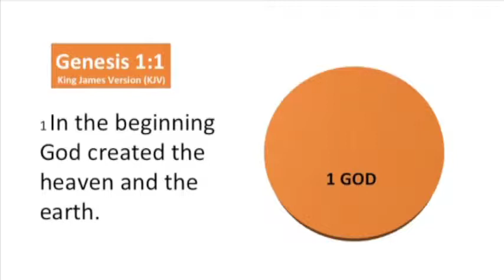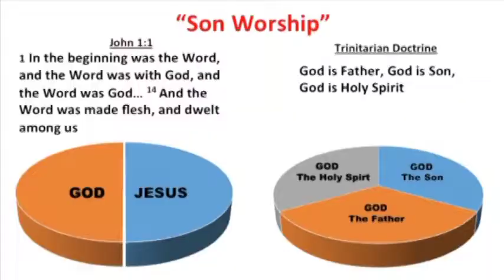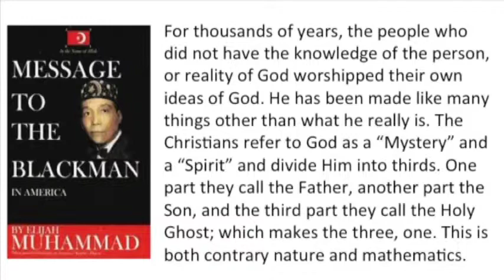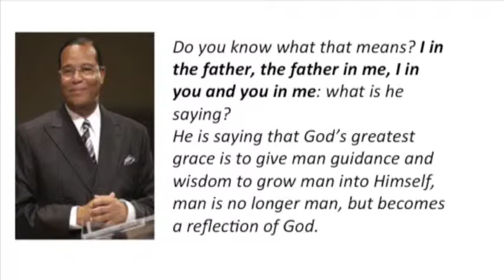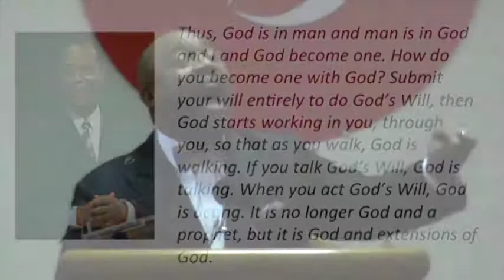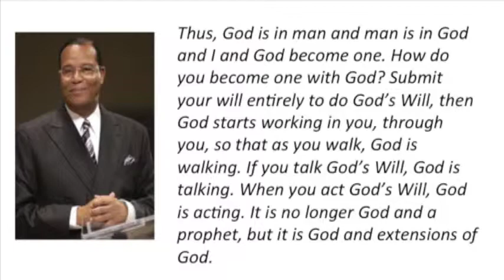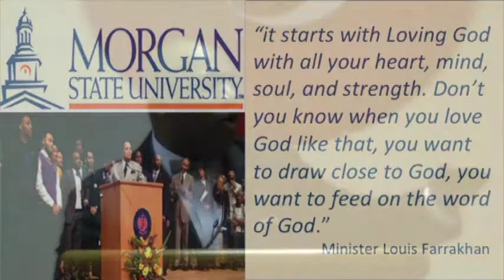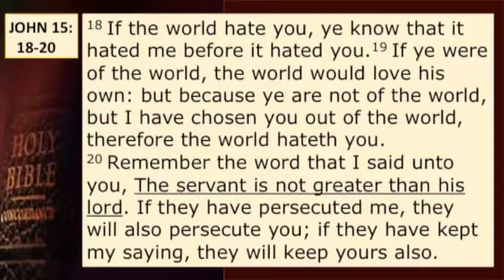Atonement For The People Of God ~ Part Three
Message By Student Minister Arthur Muhammad ~ Mosque 7 ~ January 11, 2015 ~ Follow @BroArthur4 on Twitter